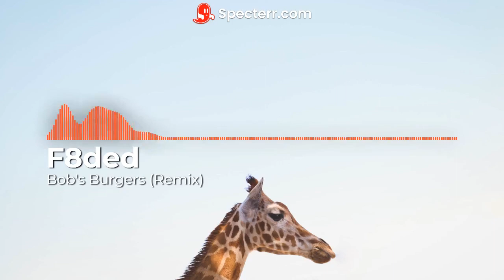F8ded- Bob's Burgers (Remix)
New Music
FM1: F8ded Music

AKAI PRO
KOMPLETE KONTROL

(chose links with broad selections for preferential sake)